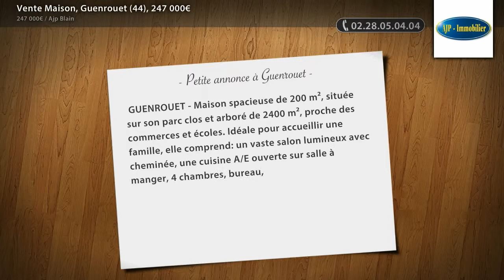Vente Maison, Guenrouet (44), 247 000€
- GUENROUET - Maison spacieuse de 200 m², située sur son parc clos et arboré de 2400 m², proche des commerces et écoles. Idéale pour accueillir une famille, elle comprend: un vaste salon lumineux avec cheminée, une cuisine A/E ouverte sur salle à manger, 4 chambres, bureau, buanderie, ainsi qu'un double garage. Isolation et ouvertures récentes. Classe énergie D. Prix 247 000€ HAI. Réf 3577AF.

• AGENCE :
Ajp Blain (Blain)
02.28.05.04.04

• ANNONCE :
Type : maison
Surface : 200m2
Nb de pièce : 7
Référence : 3577
DPE : 175 kWhep / m².an
GES : 8 kgéqCO2 / m².an